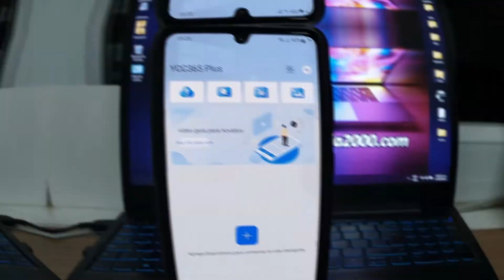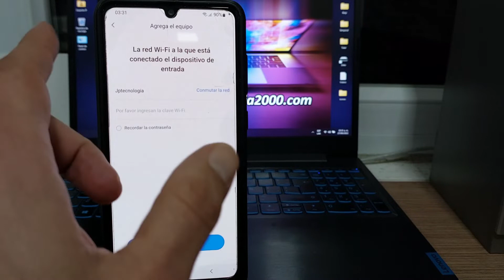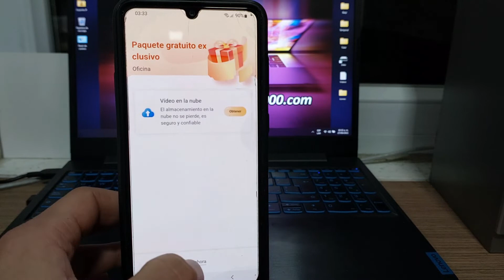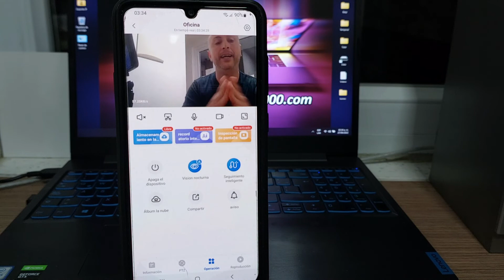Como Ver Cámara WiFi en Teléfono Celular 😎con la APP YCC365 - NUEVA VERSIÓN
CONECTA AL TELÉFONO CÁMARA VIGILANCIA CON YCC365 PLUS 😎
Te explico de forma fácil y entretenida, como conectar cámara de seguridad Wifi IP a teléfono móvil o celular, este método funciona para equipo Android y iPhone, procederemos a vincular la Cámara - Router - Teléfono, para la que la puedas ver en cualquier parte del mundo.
Versión larga de este video donde se explica como conectar la cámara y compartir la misma en dos o mas teléfonos👇👇: